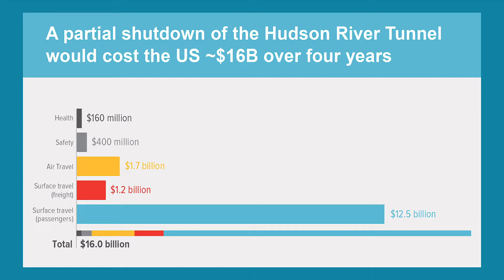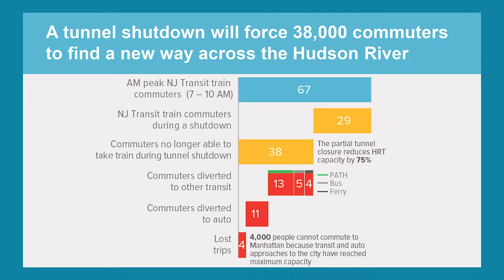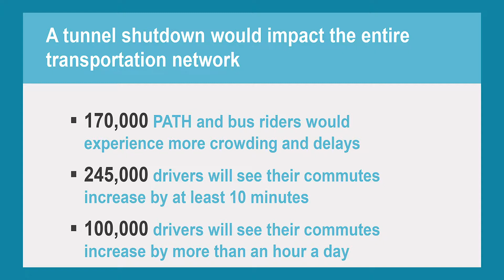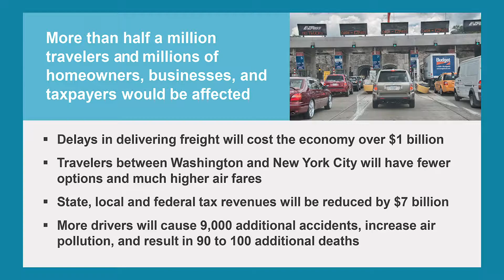ABNY Address on Infrastructure by Senator Charles Schumer, March 4, 2019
The Association for a Better New York, Regional Plan Association, and The Rudin Center for Transportation Policy & Management hosted a breakfast meeting and presentation on Monday, March 4th.

The event featured:

Introduction from Tom Wright, President and CEO, Regional Plan Association
Remarks from U.S. Senator Chuck Schumer

Both addressed investment in our regional infrastructure and the potential impact to our economy.